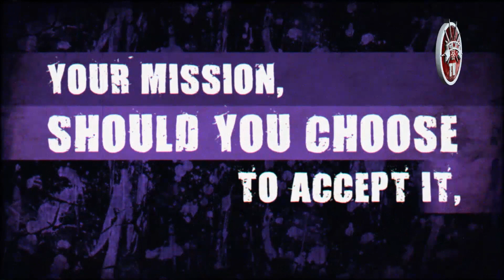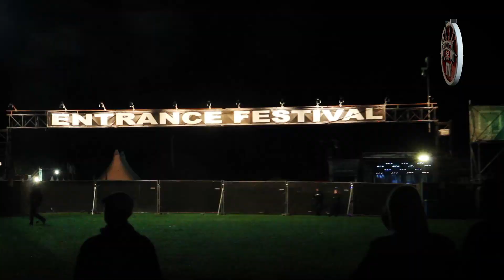Graspop Metal Meeting 2012 - report Thursday